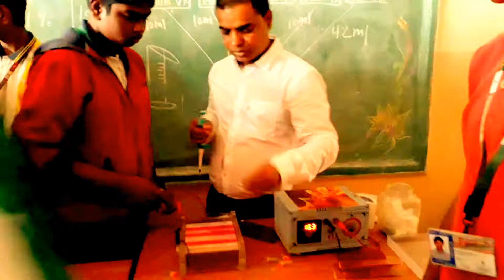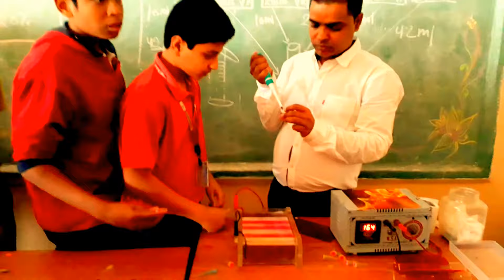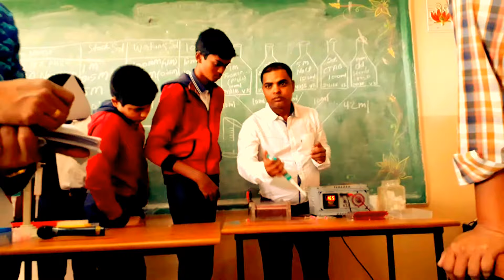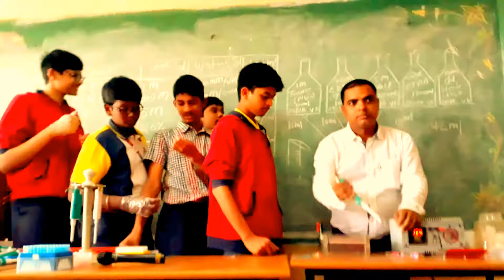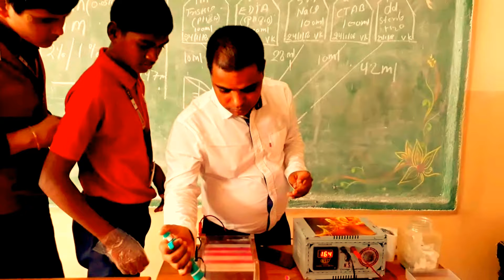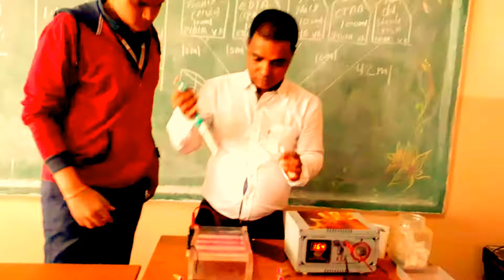DNA Workshop Vikas Concepts School